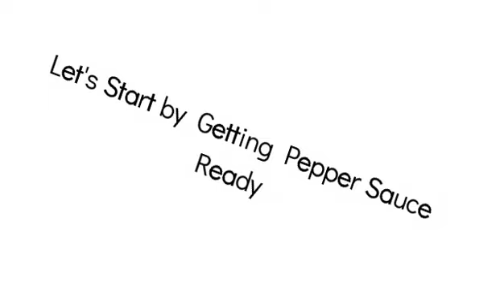How To Prepare Crispy Fried Yam | Pepper Sauce and Grilled Fish | Cook Dinner with me